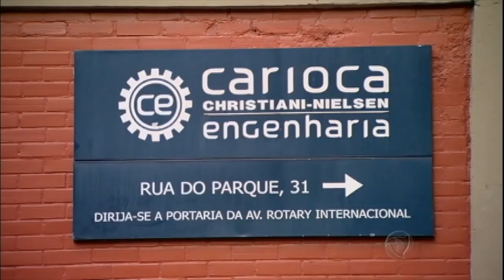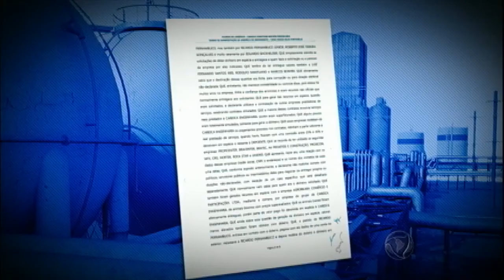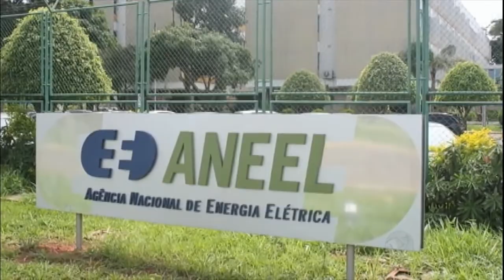Empresa do ministro dos Esportes Leonardo Picciani est na mira da Lava Jato YouTube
Matéria do R7
Ligando os pontos, começamos entender porque Picciani votou contra o impeachment.
A manutenção do PT poderia reforçar o combate à Lava Jato.